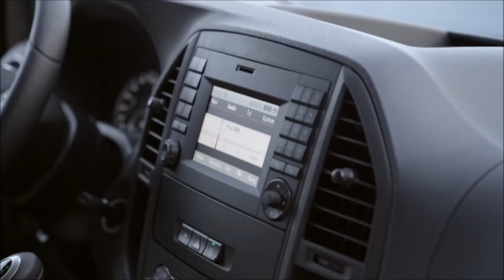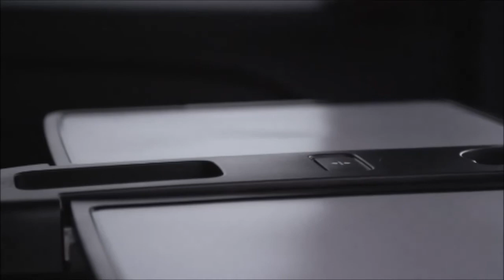Mercedes-Benz Marco Polo ACTIVITY 220 CDI - Design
The completely newly developed Marco Polo ACTIVITY from Mercedes-Benz opens up a whole new way of enjoying freedom and spontaneity to the full.